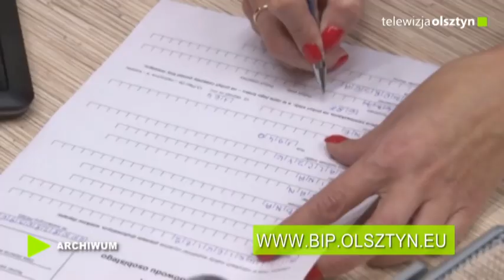Zmiany godzin pracy Urzędu Miasta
W okresie okołoświątecznym olsztyński magistrat będzie pracować inaczej niż zazwyczaj.